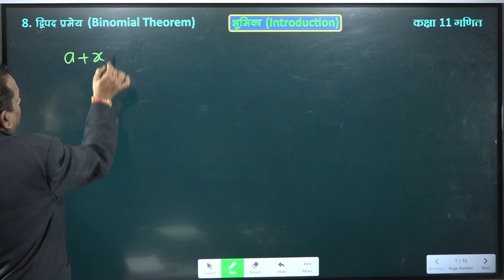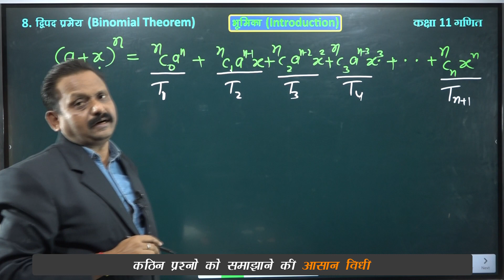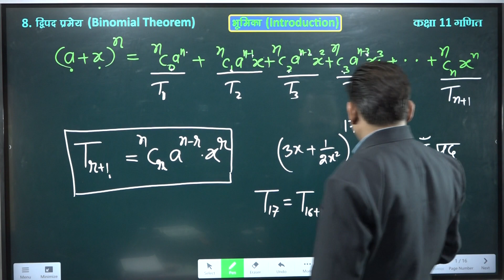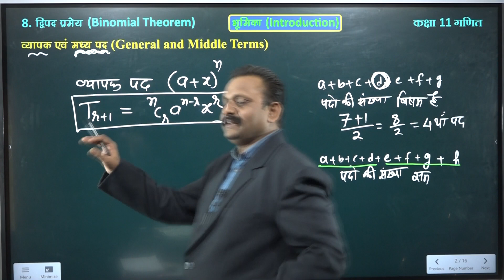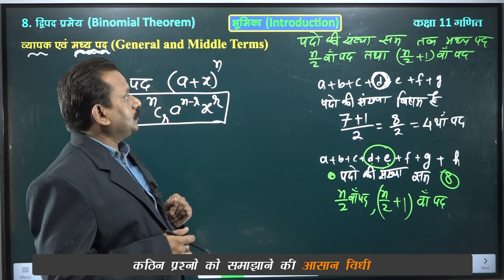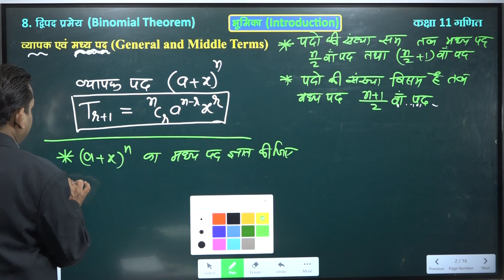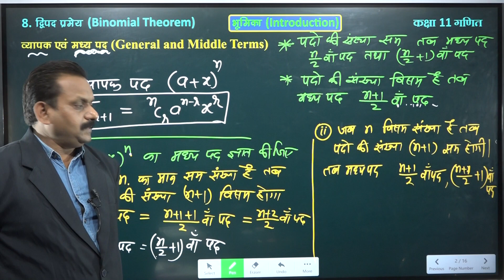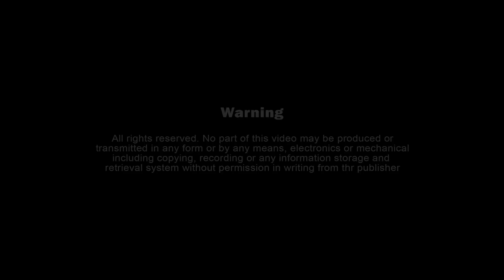Class 11 Maths NCERT | Binomial Theorem | द्विपद प्रमेय | Full Explanation | Basic | Part 3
सम्पूर्ण कोर्स(Video, PDF notes & Practice set ) के लिए App Download करे
कक्षा 6 से 12 वी, सम्पूर्ण हल हिन्दी/English माध्यम निम्न प्रकार उपलब्ध है:-
(Class 6th to 12th, 100% Solution, Hindi/English Medium, Available as Follows)

Offline Package की उपलब्धता :
Pendrive - computer/ laptop

1. अध्याय के प्रत्येक topic की विस्तृत भूमिका।
 2. सभी सूत्रों की उपपत्ति/सूत्रों को याद रखना/सूत्रों का उपयोग करना।
3. अध्याय के प्रत्येक प्रमेयो की उपपत्ति।
 4. प्रश्नावली के सभी प्रश्नो का सरलतम भाषा में हल।
5. अध्याय का सारांश एक नज़र में।
6. वस्तुनिष्ठ प्रश्नो का संग्रह।
7. उत्कृष्ट तथा विषय विशेषज्ञ द्वारा वीडियो पाठ्यक्रम निर्मित।
8. छात्र /अभिभावकों/वरिष्ठ शिक्षकों द्वारा सराहनीय।

Maths class 11 || कक्षा 11 वी गणित || समुच्चय (sets ) Exercise 1.4 || full exercise ||प्रश्नावली 1 4

अध्यायों के नाम जो पैकेज में उपलब्ध है
01. समुच्चय (Sets)
02. संबंध (Relations)
03. फलन (Functions)
04. त्रिकोणमिति फलन (Trigonometric Functions)
05. कोणों का मापन (Angle Measurement)
06. त्रिकोणमितीय फलनों के चिन्ह (Sign of trigonometric Functions)
07. दो कोणों का योग व् अंतर का त्रिकोणमितीय फलन (Sum and difference of Trigonometric functions)
08. त्रिकोणमितीय समीकरण (Trigonometric Equations)
09. त्रिकोणमितीय फलनों का आलेख (Graph of Trigonometric Functions)
10. साइन व् कोसाइन सूत्र (sine and cosine formula)
11. सम्मिश्र संख्याएँ (Complex Numbers)
12. वर्ग समीकरण (Quadratic Equations)
13. रैखिक असमिकाएँ (Linear Inequalities)
14. क्रमचय (Permutations)
15. संचय Combinations
16. दिपद प्रमेय (Binomial Theorem)
17. गणितीय आगमन (Principle of Mathematical Induction)
18. समान्तर श्रेढ़ियाँ (Arithmetic Progression)(A.P.)
19. गुणोत्तर श्रेढ़ियाँ (Geometric Progression) (G.P.)
20. विशेष श्रेणियाँ (Special Series) (S.S.)
21. निर्देशांक ज्यामिति (Co-Ordinate Geometry)
22. सरल रेखाएँ (Straight Lines)
23. वृत्त (Circle)
24. परवलय (Parabola)
25. दीर्घवृत्त (Ellipse)
26. अतिपरवलय  (Hyperbola)
27. त्रिविमीय ज्यामिति (Introduction to Three Dimensional Geometry)
28. सीमा (Limits)
29. अवकलज (Derivatives)
30. गणितीय विवेचना (Mathematical Reasoning)
31. सांख्यिकी (Statistics)
32. प्रायिकता (Probability)